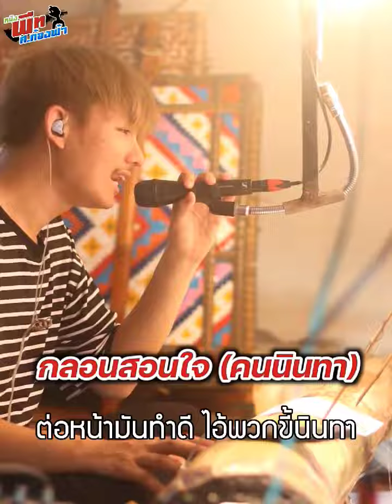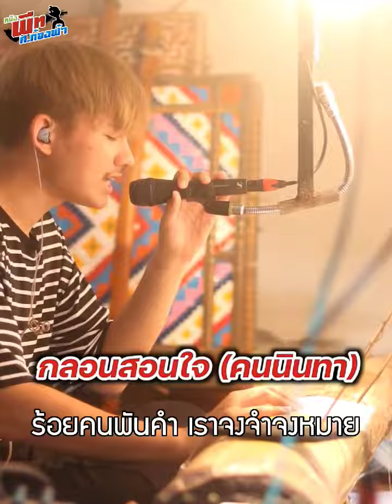กลอนสอนใจ คนนินทา โดย หนังพีท ศ ก้องฟ้า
กลอนหนังตะลุง (สองโหม่ง) สอนใจคนนินทา โดย นายหนังพีท ศ ก้องฟ้า

โทร.081-8544472